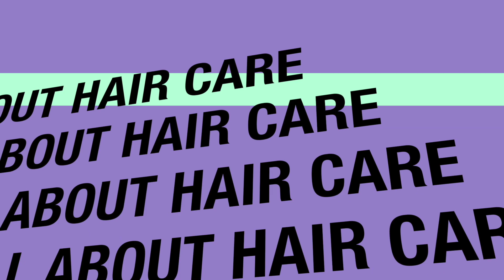LEAVE-IN TREATMENT PARA IWAS BUHAGHAG | LUXE ORGANIX X ANNA CAY REVIEW | Lolly Isabel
Welcome to Episode 6 of our Hair Talk!

Intro 00:38
What is a Leave in Conditioner? 1:14
Why do you have to use it? 1:48
How to use Leave in Conditioner 2:23
Luxliss Love Me Mad Application 3:27
Luxe Organix x Anna Cay 2in1 5:17

💋 Lolly